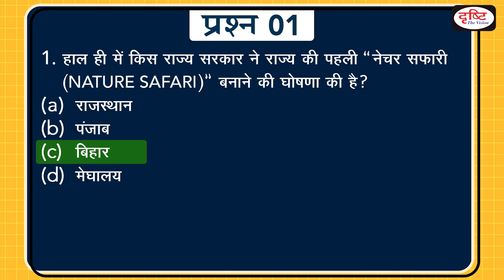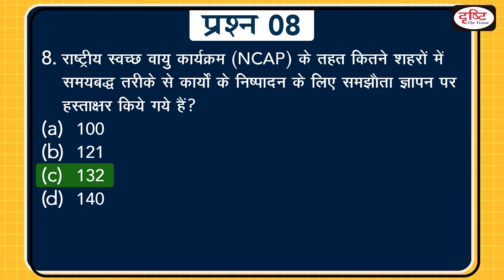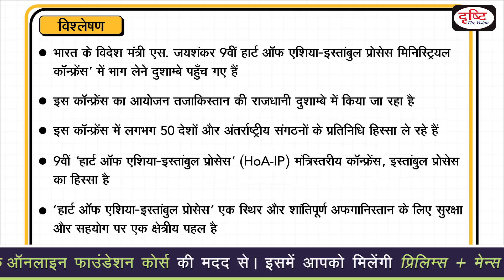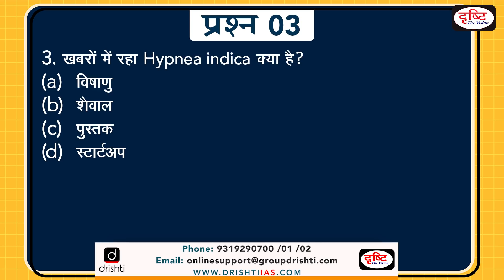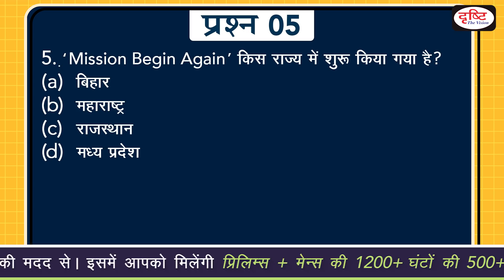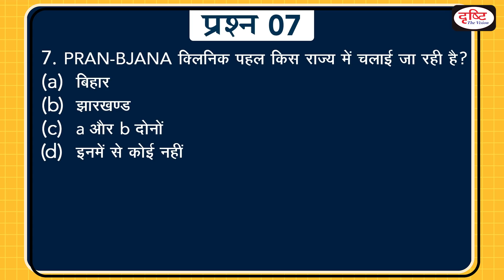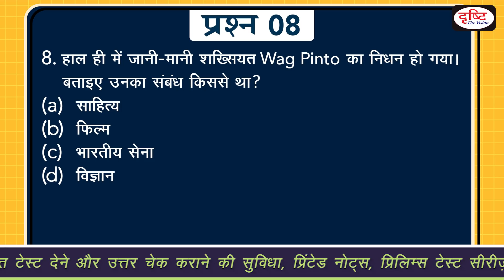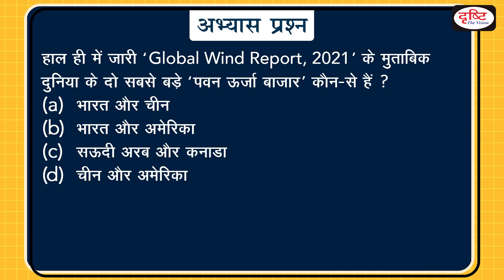Today's GK - 30 March 2021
1. 9th Heart of Asia-Istanbul Process (HoA-IP) ministerial conference
2. India's first AC Railway terminal
3. Hypnea indica/ Two new seaweed species discovered along India’s coastline
4. Ever Given
5. Mission Begin Again
6. Rajasthan Statehood Day
7. PRAN-BJANA Clinic Initiative
8. 1971 Battle of Basantar hero, Lt Gen Pinto (retd) dies at 97
9. La Pérouse naval exercise
10. Yaosang festival
11. Global Wind Report, 2021

1. Videos by Dr. Vikas Divyakriti To

2. Concept Talk- By Dr. Vikas Divyakirti

6. To The Point- Special

8. UPSC PT Prelims Practice Quiz